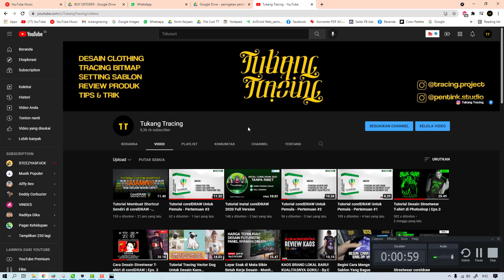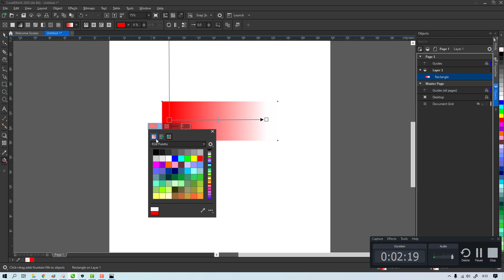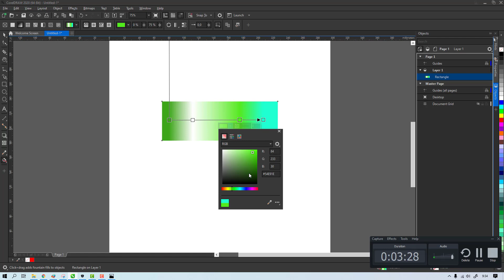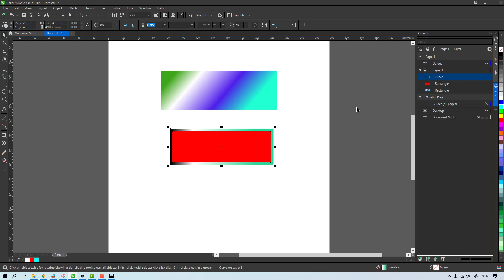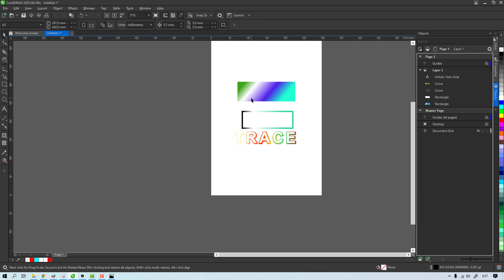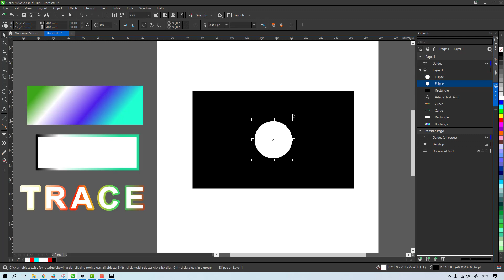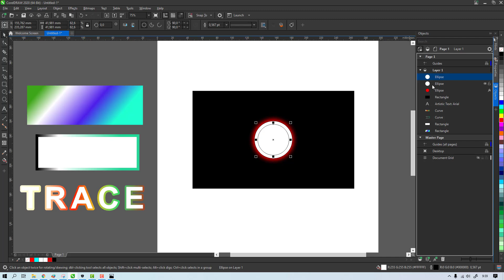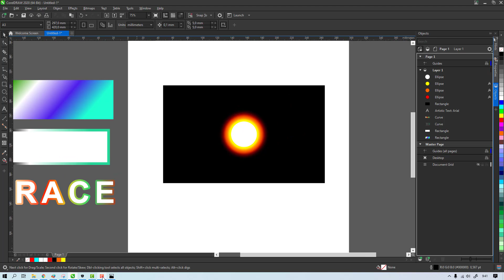Tutorial Membuat Warna Outline Menjadi Gradasi - Tutorial corelDRAW || Tukang Tracing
Selamat Datang di Channel Youtube Tukang Tracing
KONTEN :
⚡ Tshirt Desain
⚡ Setting Sablon
⚡ Vector Tracing
⚡  Tips Industri Kreatif
⚡  Review Gadget Desain Grafis

Mau dibuatkan Tutorial apa lagi nih?
ketik di kolom komentar ya 😎

Jasa Desain Kaos ?